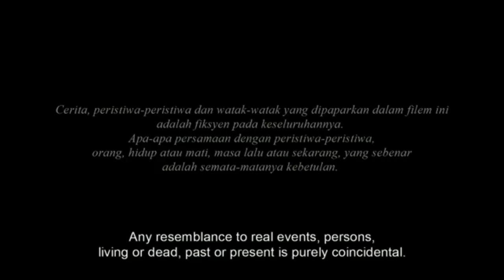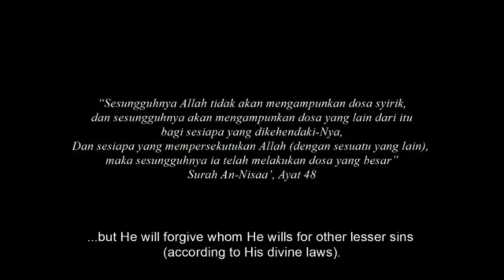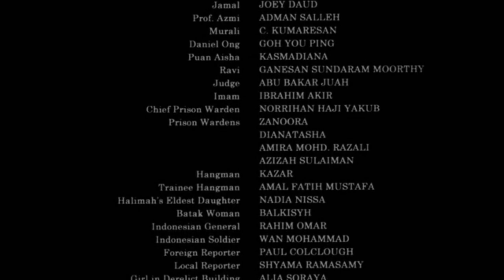Dukun Movie ||Malaysian Horror Story||Mona fandey crime Story in Tamil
Hi guys,

  Dukun is  Malaysian horror movie please adjust with audio we will give our best from next video.

  Hollywood cinemas and international movies stories will narrate in tamil  watch English and other language movie stories and reviews in tamil languages.

  So, We are just reviewing movies in Tamil language for those Tamil people who don't know English.

In this STAR Cinemas tamil channel, we will cover the following genres
Action Movies, Adventure Movies, Drama Movies Romance Movies
Horror, Thriller and Mistry Movies will be reviewed at Star cinemas Tamil Channel as usual.

If you would like to remove any movie clips i have used in this video, send a email to and your clips will be removed immediately. We have invested lot of time and effort to raise this channel. I am happy to give the revenue to you.

 Our understanding is that it is in correlation to Fair Right Use, however given that it is open to interpretation, if any owners of the content clips
would like us to remove the video, we have no problem with that and will do so as fast as possible.
have any concerns.